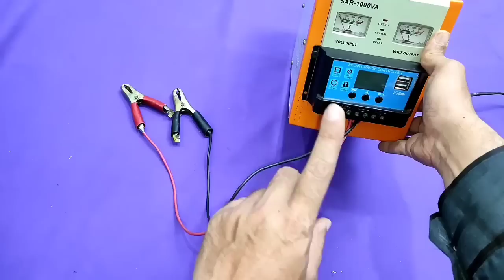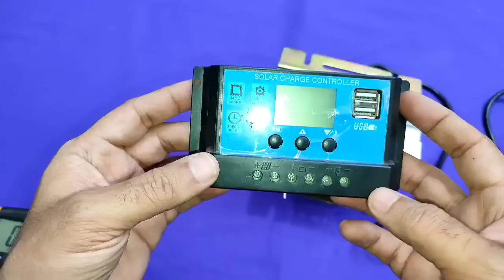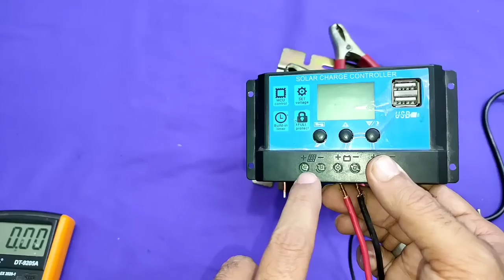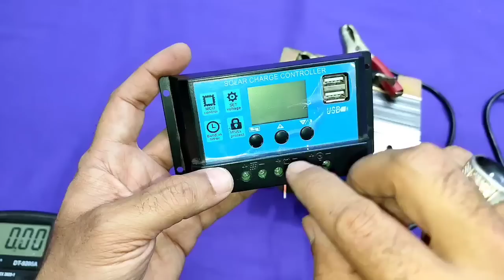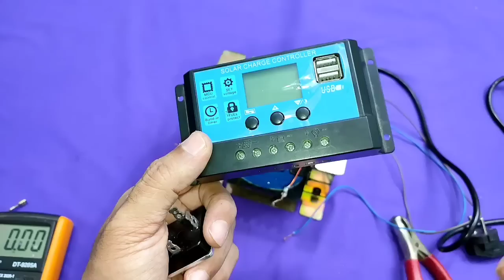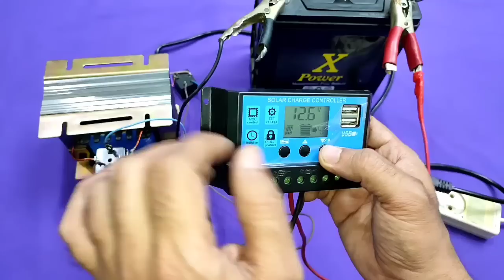اقوى فكرة واختراع جهاز قيم لا يخطر على بالك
رقم الهاتف لشراء المحولات 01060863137